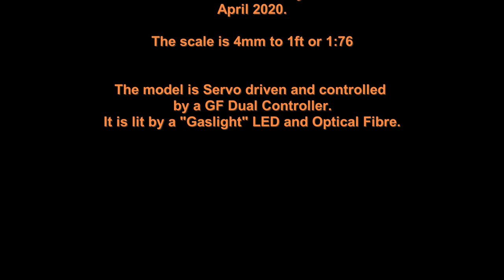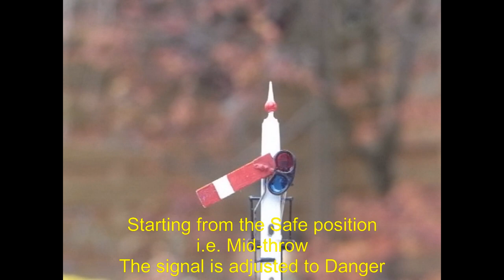Moretonhampstead Down Home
The Down Home signal at Moretonhampstead.
A 4mm to 1ft scale model made by Steve Hewitt of this GWR semaphore signal.
Seen here being tested prior to installation on the model railway.